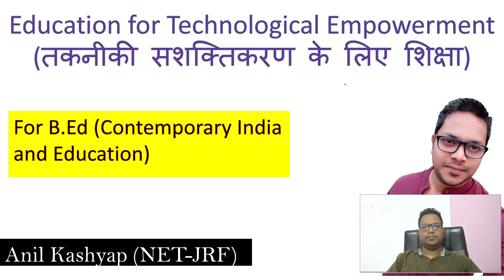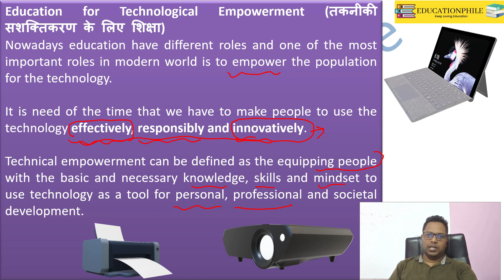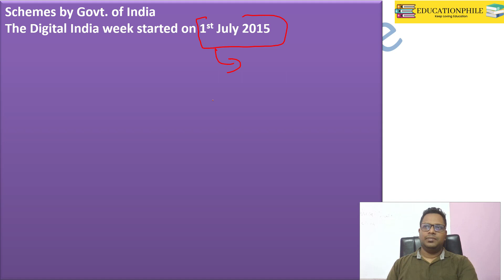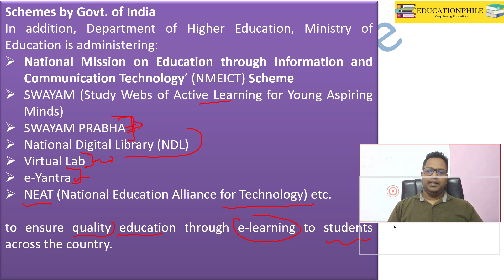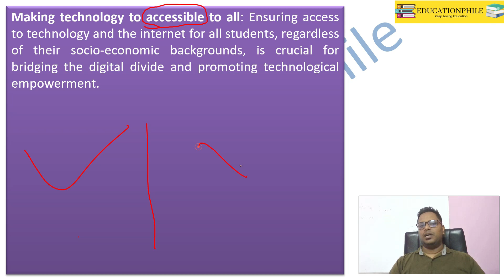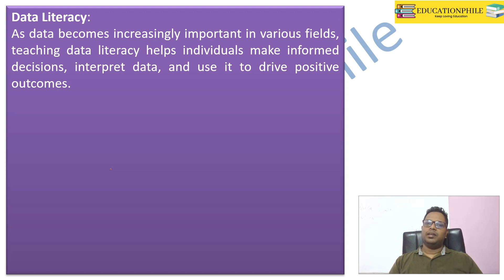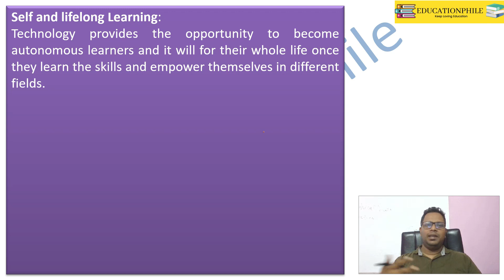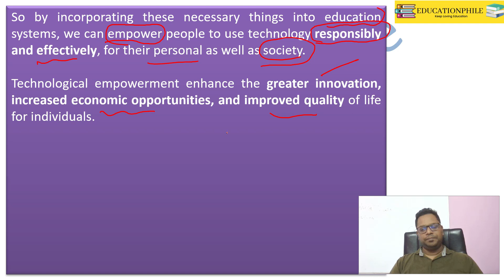Education for Technological Empowerment |For B.Ed (Contemporary India and Education)|By Anil Kashyap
In this video, we have discussed Education for Technological Empowerment |For B.Ed (Contemporary India and Education)|By Anil Kashyap